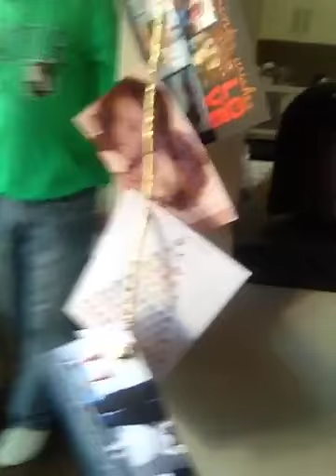Crafty Babble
Talk show